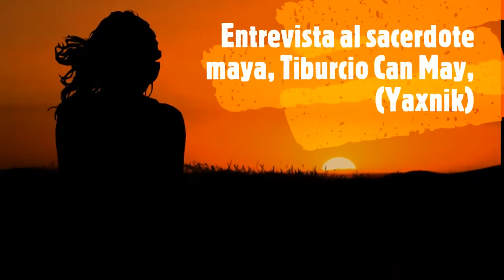¡ Sacerdote Maya responde a preguntas trascendentales !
El maestro Yaxnik, sacerdote Maya, nos responderá a preguntas profundas, y además al terminar la entrevista nos regalará una bendición en idioma Maya.